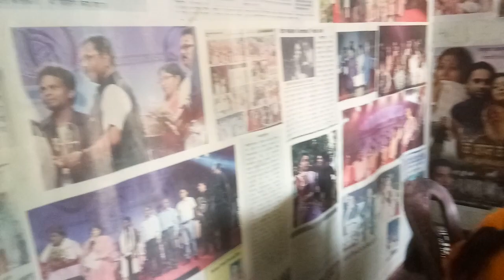Durga Bhajan 2021!! Live Recording || rsb lohardaga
About Song : Durga Bhajan 2021!! Live Recording || rsb lohardaga
SPECIAL THANKS :- BADE BHAIYA JI
DIRECTOR           :-  ALOK RAJ
SINGER  & LYRICS  :-
RECODED AT      :- R.S.B Multimedia Recording Studio LOHARDAGA(835302) RANCHI
                                                                                                                             (JHARKHAND)
RECODIST           :- DEEPAK ORAON  & AKASH RAJ
D.O.P                     :-  GHANSHYAM MAHTO
EDITING                :- AKASH RAJ
OWNER                  :-  AMAR KUMAR

Copyright & All Right Owner : ALOK RAJ / AMAR KUMAR

MY VIDEO PRODUCTION GAGATE
1. Main Camera
2. Tripod
3. Reflector (110 cm)
4. Lavalier Mic
5. Light Setup

ALOK RAJ R.S.B Multimedia Recording Studio LOHARDAGA Regested संस्था LLKJ Lohardaga संस्कृति संस्था के द्वारा संचालित है |हमारे Channel के गानों का DJ-Remix बनाना, Local TV Channel में बिना अनुमती के ब्रोडकास्ट करना गैरकानूनी है | अत: आप से अनुरोध है की ऐसा न करे वरना बाध्य होकर आप के ऊपर संस्थागत कानूनी करवाई के लिए मजबूर न करे | अधिक जानकारी के लिए सम्पर्क करे |

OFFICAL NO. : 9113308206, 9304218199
This is The offiacal Channel of Hindi, Nagpuri, Kudukh, Khortha, Bhojpuri, Santhali, Ho, Khadiya, Mundari, Rap Song etc. Songs made in JHARKHAND and other State of INDIA.

ALOK RAJ R.S.B Multimedia Recording Studio LOHARDAGA makes AUDIO,VIDEO and Nagpuri Features FILMS in its own Production and also it have Digital Right of many other Company and Brands.

Add. KACHERI MORE KUTMU ROAD, LOHARDAGA (835302) RANCHI JHARKHAND

अगर आप ALOK RAJ R.S.B Multimedia Recording Studio LOHARDAGA से किसी भी प्रकार का काम जैसे :- AUDIOGRAPHY, VIDEOGRAPHY, TRACK RECORD, MUSIC RECORD, MIXING, VIDEO EDITING, POSTER, THUMBNAIL any more करवाना चाहते है तो सम्पर्क करे

Add. KACHERI MORE KUTMU ROAD, LOHARDAGA RANCHI JHARKHAND

Hastag